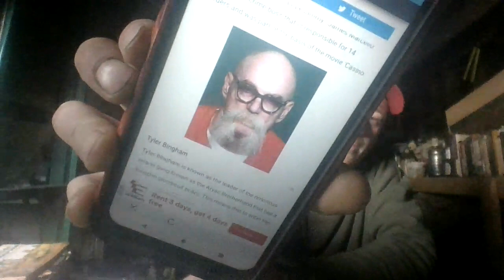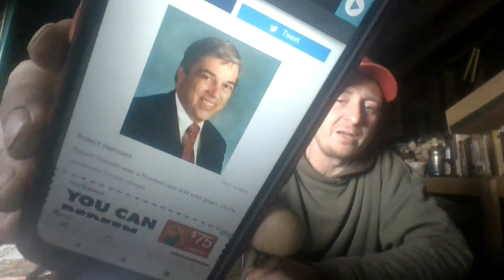On Colorado's State Prisons - A Snapshot by The Author